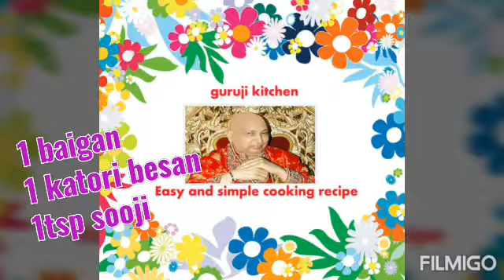Baigan ke pakore|diet pakore|brinjal pakore💕👌👌